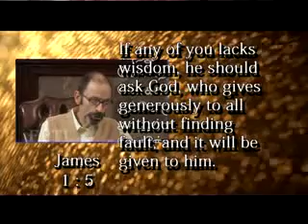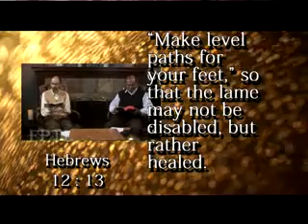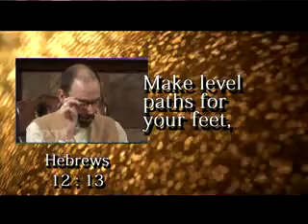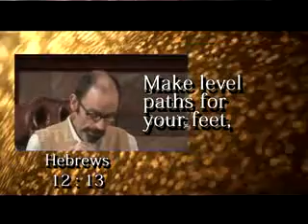Ed dobson & Mano Daniel Healing series episode 13 part 1.flv